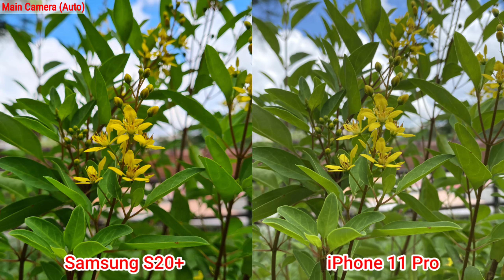Adu Kamera !!! Samsung Galaxy S20+ vs iPhone 11 Pro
SPESIFIKASI KAMERA SAMSUNG GALAXY S20+ VS IPHONE 11 PRO

- Main Camera : 12 MP
- Telephoto : 64 MP
- Ultra Wide Camera : 12 MP
- Selfie Camera : 10 MP

- Telephoto : 12 MP
- Selfie Camera : 12 MP